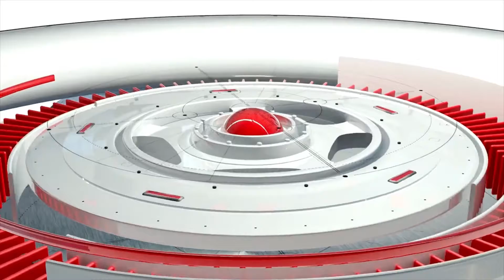എസ്ഡിപിഐ നേതാക്കള്‍ എകെജി സെന്റര്‍ സന്ദര്‍ശിച്ചെന്ന എസ്ഡിപിഐ വാദം വസ്തുതാപരമല്ല; എകെജി സെന്റര്‍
എസ്ഡിപിഐ നേതാക്കള്‍ എകെജി സെന്റര്‍ സന്ദര്‍ശിച്ചെന്ന എസ്ഡിപിഐ വാദം വസ്തുതാപരമല്ല; എകെജി സെന്റര്‍malayalamnews